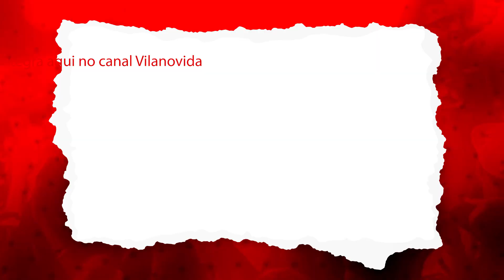O Vila Nova pretende mudar o escudo oficial?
Já curtiu o vídeo? Se inscreveu ? então valeu!!!